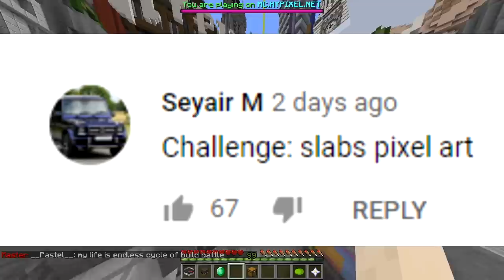WHY DID THAT WIN?! (Minecraft Build Battle)